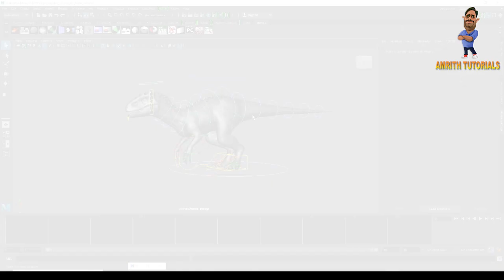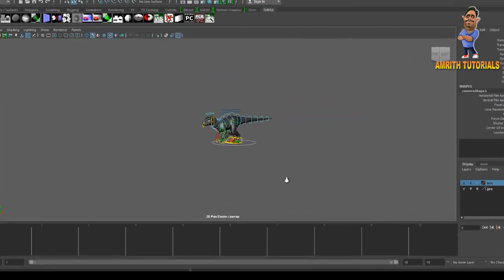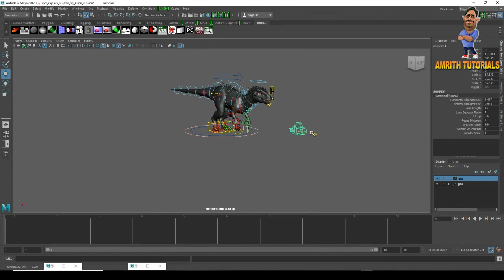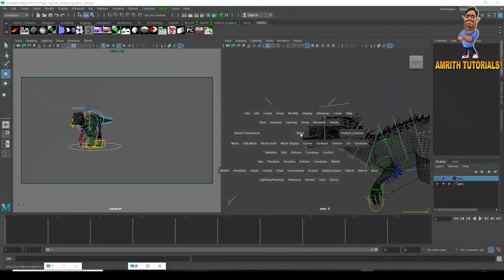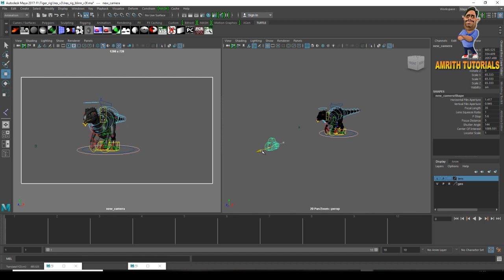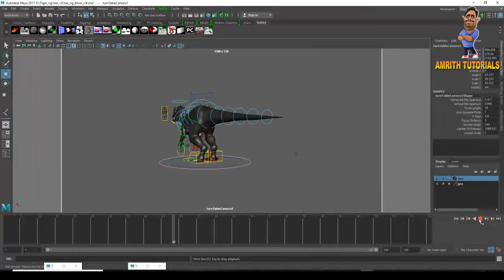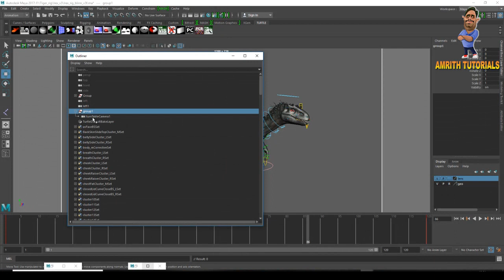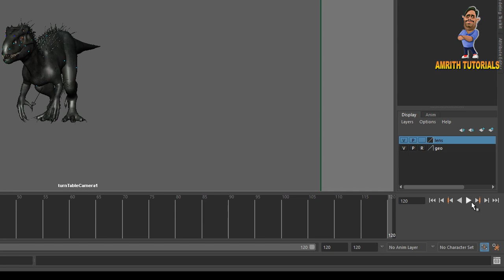Maya Camera Animation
Maya has four cameras that let you view your scene in a panel: the perspective camera and the three orthographic cameras (side, top, front) that correspond to the default scene views. You look through these cameras (panels) as you model, animate, shade, and texture object